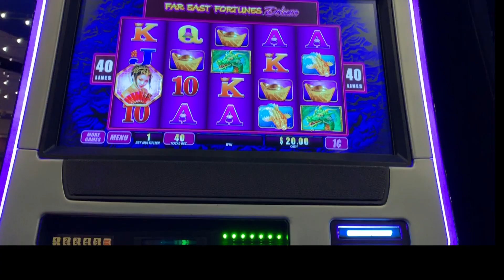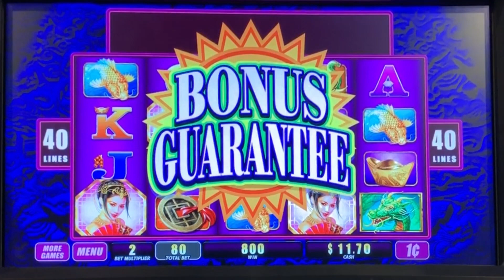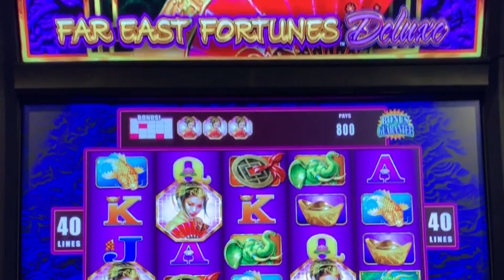Far East Fortunes slot machine, bonus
Silver Legacy casino / WMS
The infamous Bonus Guarantee...